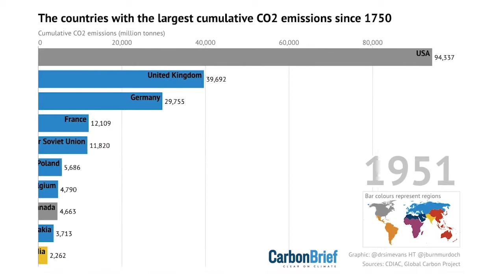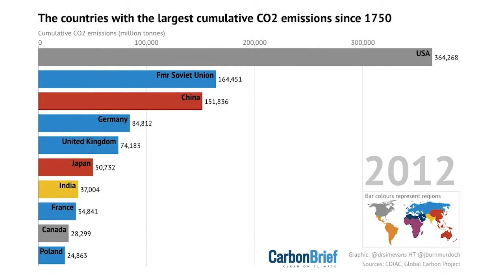Which countries have emitted the most CO2 since 1750?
Bar chart race: the countries with the largest cumulative CO2 emissions since 1750.

Rankings as of the start of 2019:

1) US - 397 GtCO2
2) China - 214
3) former USSR - 180
4) Germany - 90
5) UK - 77
6) Japan - 58
7) India - 51
8) France - 37
9) Canada - 32
10) Poland - 27

Chart by Carbon Brief based on code by John Burn-Murdoch.